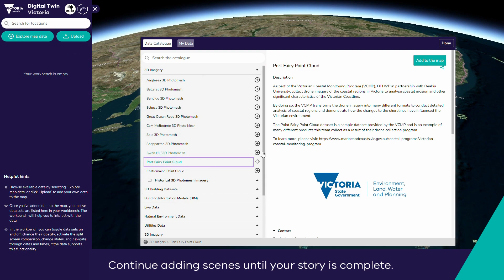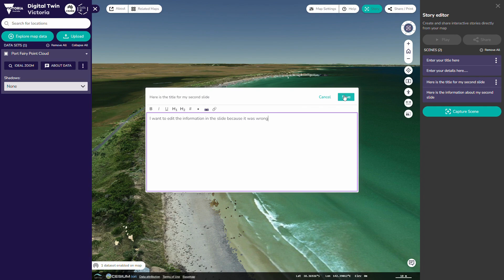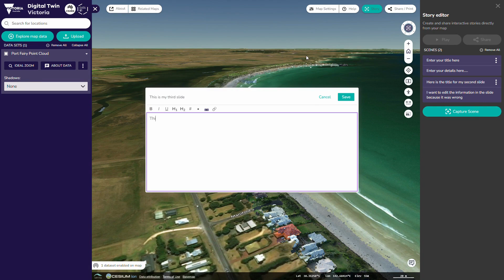DTV Tutorial: Creating and sharing a story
This video tutorial provides an overview of how to create and share a story in Digital Twin Victoria.